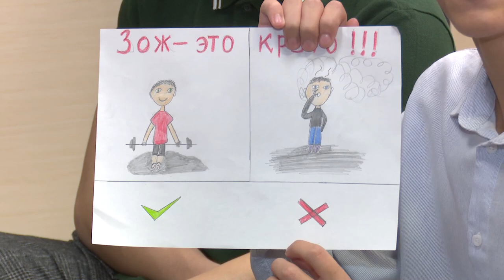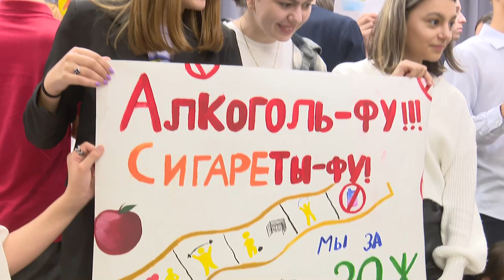Акция УВД «Скажи наркотикам – нет!»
Сотрудники полиции Одинцовского округа провели для восьмиклассников из 9-ой школы профилактическую акцию «Скажи наркотика нет!». Мероприятие, направленное на предотвращение употребления запрещённых веществ, провели на базе Первой одинцовской библиотеки.